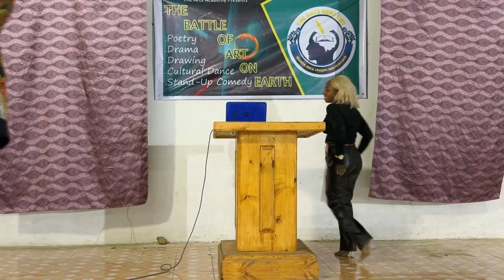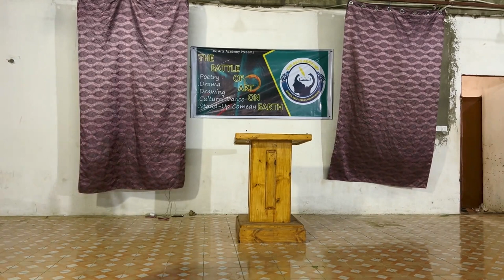The Battle Of Art On Earth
This event was one of its kinds in Africa. It was a battle on poetry, drama, stand-up comedy, cultural-dance and drawing on one stage. Watch the video for more details.